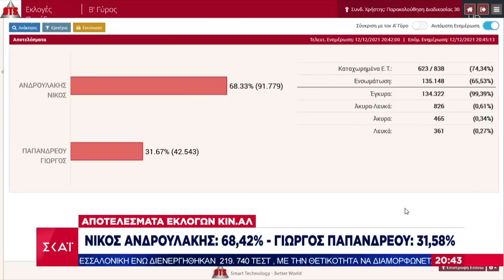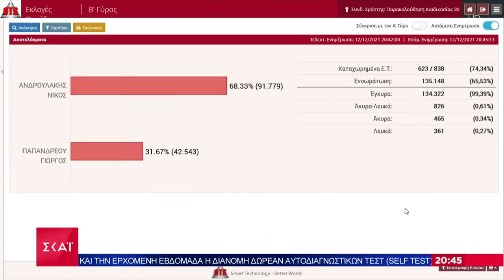Ειδήσεις Βραδινό Δελτίο | Συντριπτική επικράτηση του Νίκου Ανδρουλάκη | 12/12/2021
Ειδήσεις I Βραδινό Δελτίο - 12/12/2021

Το κεντρικό δελτίο ειδήσεων που βγαίνει μπροστά στην ενημέρωση. Μπροστά στο ρεπορτάζ, με εγκυρότητα, μαχητικότητα και αστραπιαία αντανακλαστικά. Μπροστά στην ανάλυση, με αξιοπιστία, ουσία και θάρρος. Μπροστά στην τεχνολογία, με τις πιο σύγχρονες και καινοτόμες εφαρμογές.